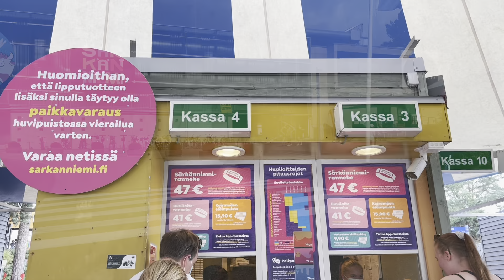Main di Taman Hiburan “Amusement Park” Tampere, Finlandia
Kali ini kita mau berbagi pengalaman tentang taman hiburan “amusement park” di Tampere salah satu kota di Finlandia. Nama tempatnya Särkänniemi. Taman hiburan ini mirip dengan Dunia Fantasi Taman Impian Jaya Ancol.